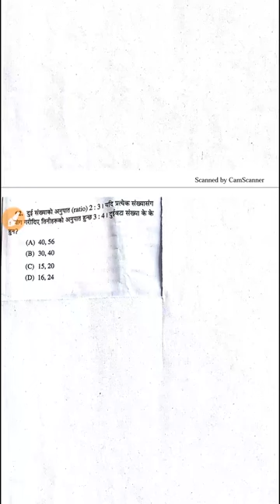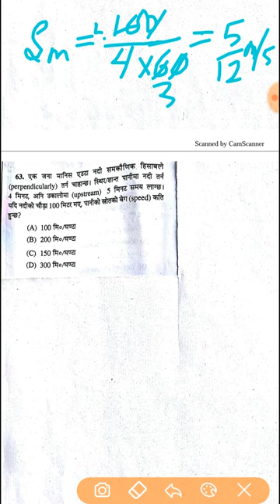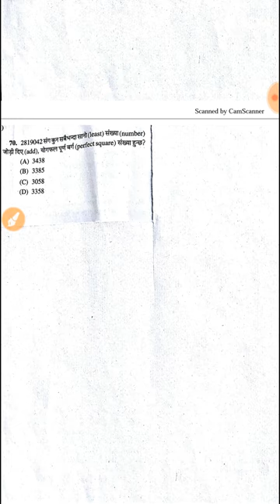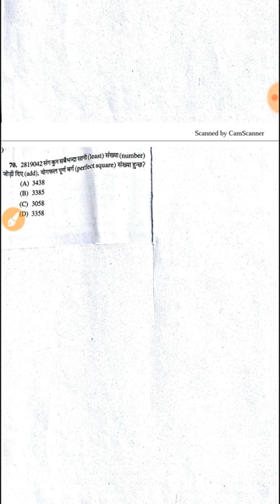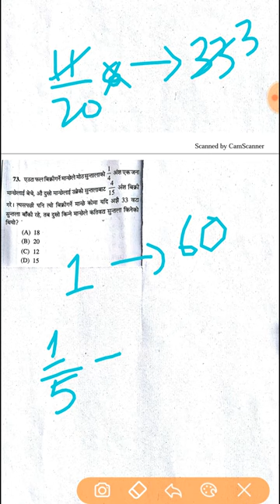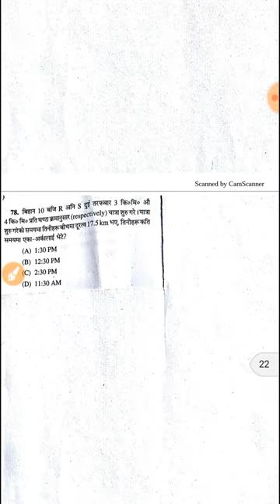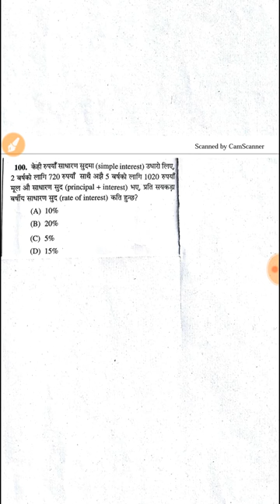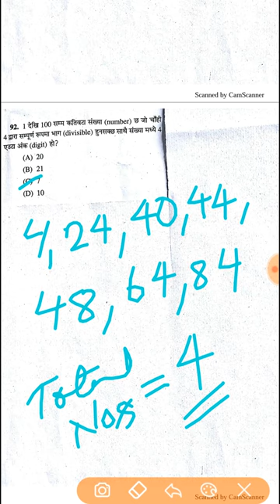WEST BENGAL POLICE MALE CONSTABLE ||MATHEMATICS SECTION ||SOLVED IN NEPALI ||PART 3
DETAILED SOLUTION OF MATHEMATICS QUESTION ASKED IN WBP MALE CONSTABLE 2018 IN NEPALI